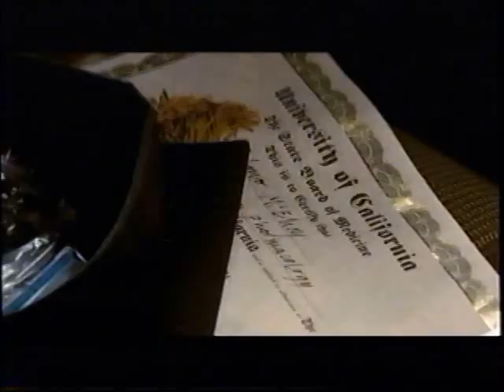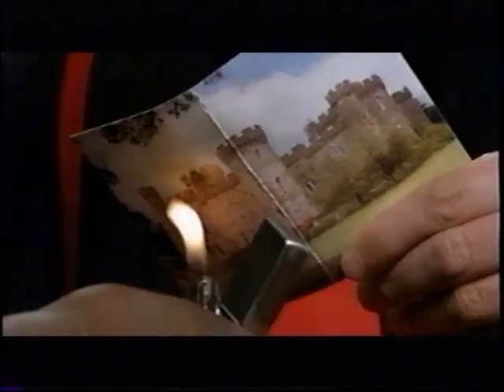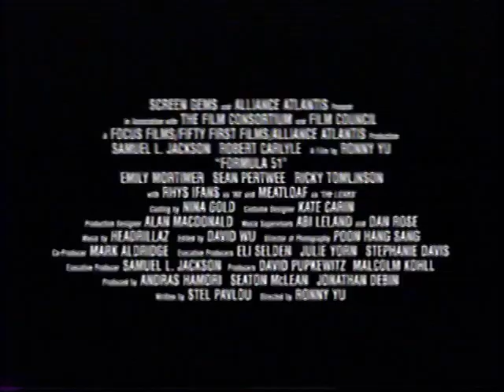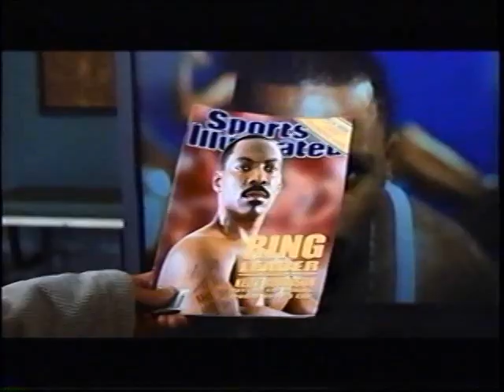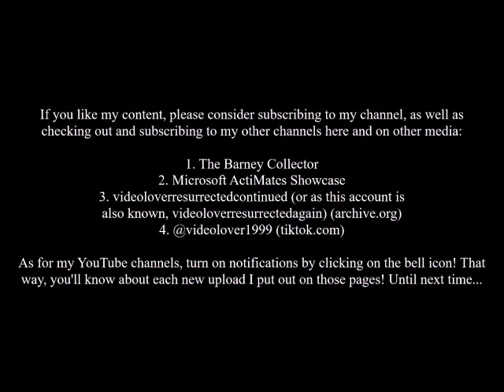Opening to Buying The Cow VHS (2002)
Tape distributor: Columbia TriStar Home Entertainment
Original release date: December 17, 2002
Catalog number: 05456
Tape printed in the 45th Week of 2002 (Between November 3, 2002 and November 9, 2002)

Contents:

1. Columbia TriStar Home Entertainment logo (Coming Soon to Theaters)
2. National Security trailer
3. Coming Soon to Home Video
4. Formula 51 trailer
5. I Spy trailer
6. Taboo trailer
7. xXx trailer
8. Swept Away trailer
9. MPAA Rating screen
10. FBI Warning screen
11. Surround Sound logo
12. Destination Films logo